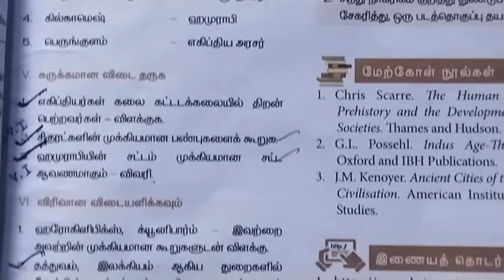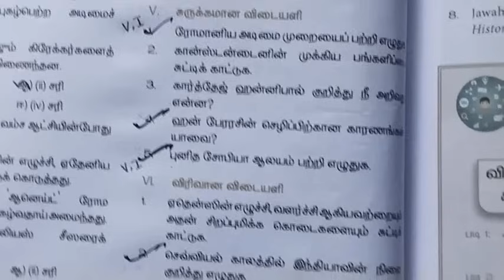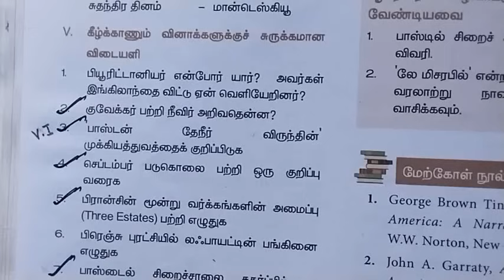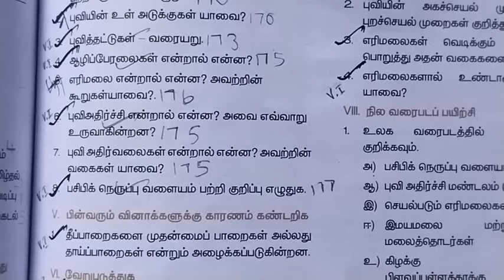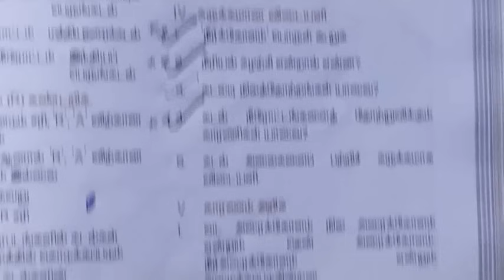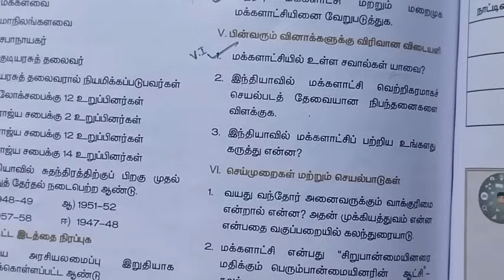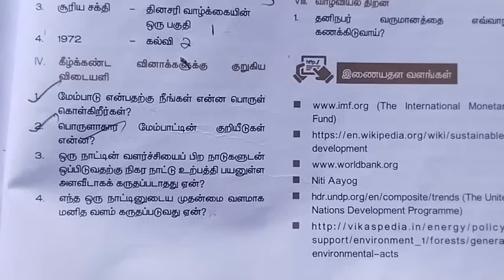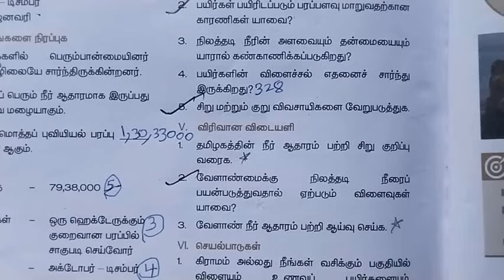9th social|Half yearly exam 2023|Important Question|2&5&8 mark|Above 90 mark|Tamil medium|srk maths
9th social|Half yearly exam 2023|Important Question|2&5&8 mark|Above 90 mark|Tamil medium|srk maths

9th English half yearly important question 2023